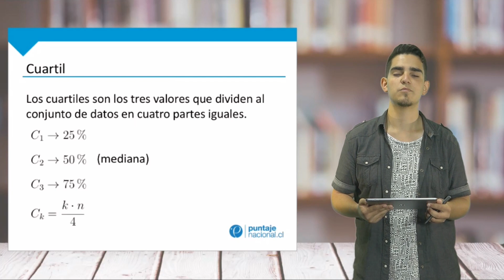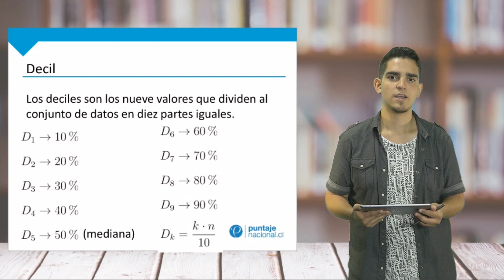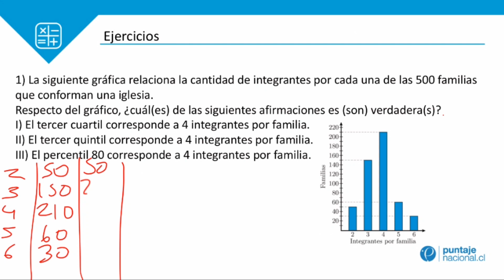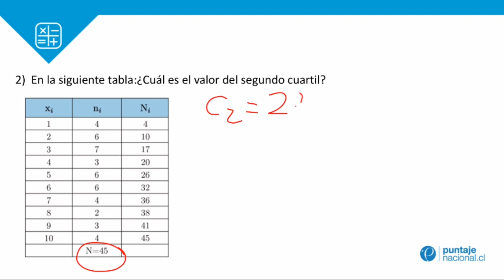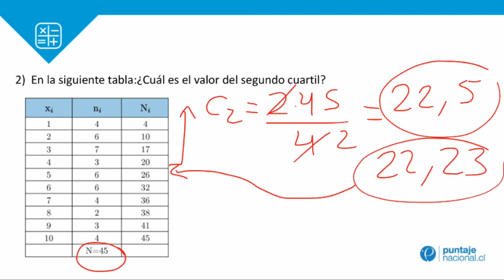Estudia para la PSU - Matemáticas - Medidas de Posición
Estos videos te ayudarán a preparar una buena PSU. Aprende sobre matemáticas de forma didáctica y online. Si necesitas más material, ingresa a